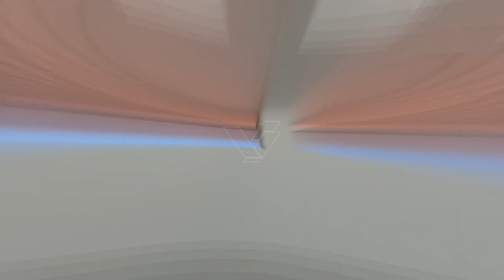🔥 Increíbles VENTAJAS 🔥 Domos de Vidrio Templado 🔴 LO QUE NADIE TE DICE 🔴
Descubre las increíbles ventajas de los domos de vidrio! y cómo estos pueden transformar por completo tu experiencia en interiores y exteriores.

Acompáñanos mientras analizamos las múltiples ventajas que ofrecen los domos de vidrio templado. Desde su resistencia excepcional a los impactos y su capacidad para soportar condiciones climáticas adversas, hasta su capacidad para proporcionar una vista panorámica impresionante, estos domos son la elección perfecta para quienes buscan combinar seguridad y estética.

En este canal te damos los mejores consejos sobre el mundo de las ventanas, puertas, vidrios y todos los demás productos relacionados a este tema, suscríbete si te interesan todos estos temas o simplemente si te quieres enterar de todo lo que no sabias de estos productos!

Ventanas de aluminio, Puertas de Aluminio, Canceles de baño, Barandales, puertas de vidrio, cristal templado.